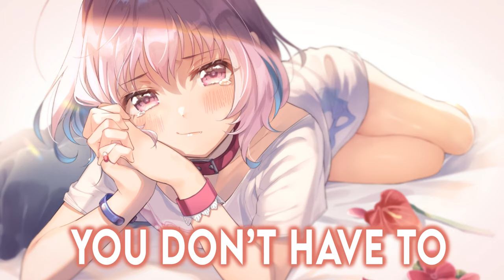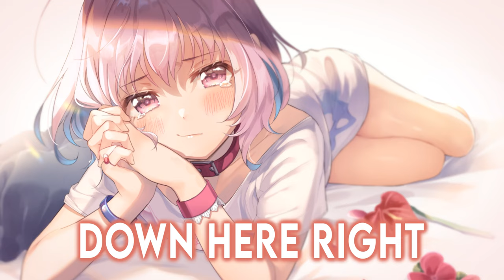Nightcore - Paradise - Constance (Lyrics)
Enjoy the nightcore with lyrics on screen!

✖ Song: Paradise
✖ Artist(s): Constance

↯ Support the picture artist ↯
→ kanda done:

↯ Programs Used ↯
Video → Sony Vegas Pro 14, After Effects CC 2017
Audio → Audacity

↯ Lyrics ↯
You don't have to hold it all in baby
You don’t have to tell me it's alright
Lay your body down here right beside me
We can make this hell a paradise

And I don't wanna make a big deal out of nothing
But it feels like your drifting and now I’m putting some distance
Maybe it's our parents fault we're all messed up
But it feels too good to mess this up
And you know that it's more than your mind that I'm missing

Even when you’re losing your mind I would listen
But baby it’s the whole damn world that needs fixing
And maybe it's our parents fault we love too much
And it feels too good to give this up
And you know that It’s more than just love it's forgiveness

↯ If you read the whole description type "Nightcore" in the comments! ↯